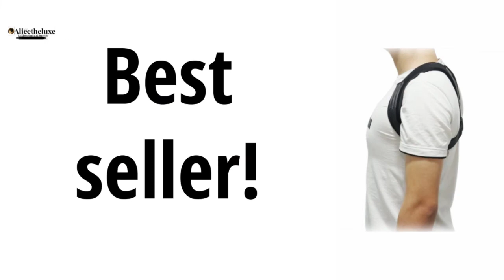Corset Posture Correction Man and Women 7/11/2020 16:37